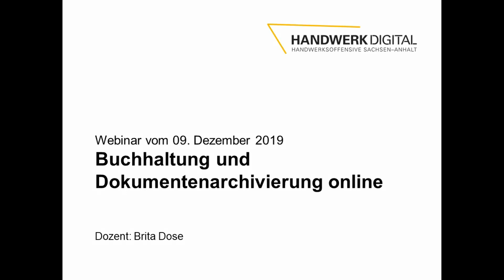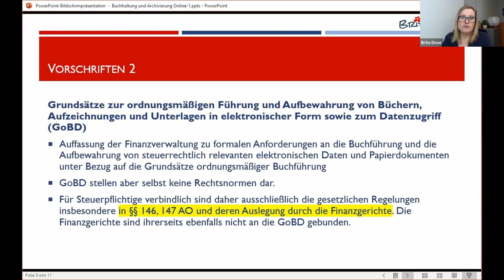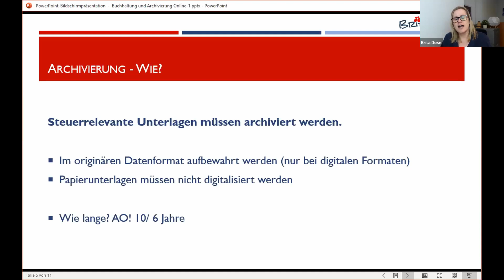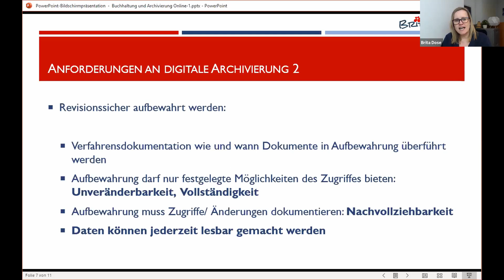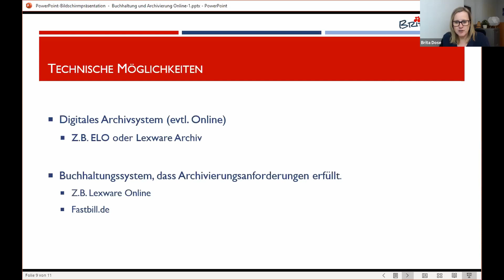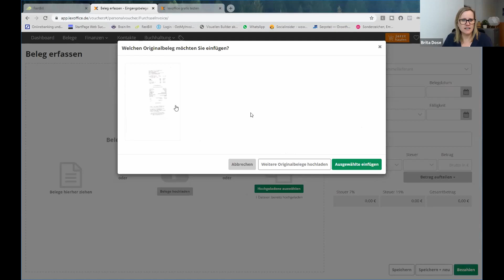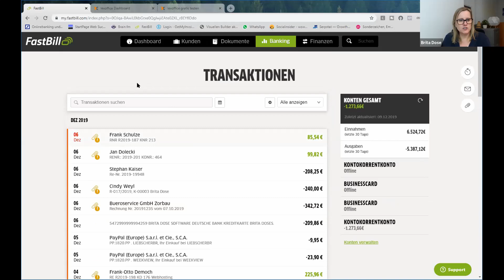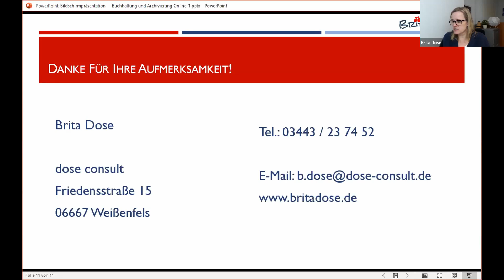Webinar Buchhaltung und Dokumentenarchivierung Online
Was muss archiviert werden? Welche Anforderungen werden an die digitale Archivierung gestellt? DSGVO? Beispiel eines Online Archivierungs-/Buchhaltungssystems